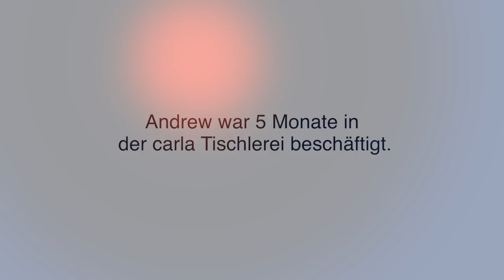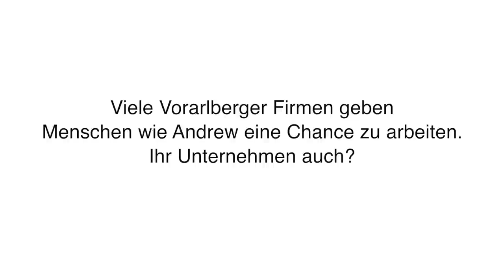Schenk mir ein zweites Leben, Andrews Geschichte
Andrew war 5 Monate in der carla Tischlerei beschäftigt.

Viele Vorarlberger Firmen geben Menschen wie Florinta eine Chance zu arbeiten. Ihr Unternehmen auch?